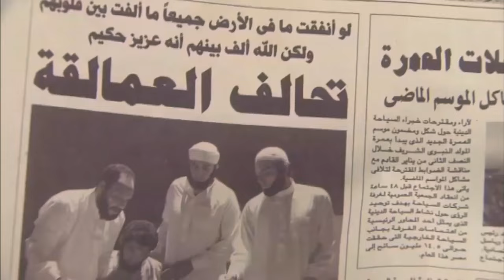اخوك مش هيديلي حقي بعد موتك ! | بدريه عايزه تسرق فتحي الريان قبل ما يموت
يتناول المسلسل سيرة رجل الأعمال المصري الشهير أحمد الريان، الذي كان مثار جدل كبير في الثمانينات لاتهامه في قضايا توظـ ـيف أموال وعمليات نصـ ـب ضخمة حتى حُكم عليه بالحـ ـبس لمدة 23 عامًا.
خالد صالح: أحمد الريان
باسم سمرة: فتحي الريان
صلاح عبد الله: توفيق الريان
أحمد صفوت: محمد الريان
ريهام عبد الغفور: بدرية
درة: سميحة
درة: سميحة

اهم اعمال خالد صالح
بخيت وعديلة 2: الجردل والكنكة (1997)
جنة الشياطين (1999)
النمس (2000)
الحب مسرحية من 3 فصول (2001)
كرسى في الكلوب (2001)
خلي الدماغ صاحي (2001)
شرم برم (2001)
محامي خلع (2002)
النعامة والطاووس (2002)
ميدو مشاكل (2003)
تيتو (2004)
ملاكي إسكندرية (2005)
عن العشق والهوى (2006)
ثمن دستة أشرار (2006)
أحلام حقيقية (2006)
عمارة يعقوبيان (2006)
هي فوضى (2007)
حين ميسرة (2007)
الريس عمر حرب (2008)
كيوت (2008)
آخر أيام الأرض (2009)
سعر النفط
الربح من الانترنت
ابن القنصل (2010)
العتاولة
شقو
على الماشي
مشاريع صغيره بارباح ضخمة

ـــــــــــــــــــــــــــــــــــــــــــــــــــــــــــــــــــ

أعمال شاهد - shahid :

مسلسل المتوحـ ـش
مسلسل فريد
مسلسل البيت بيتي 2
مسلسل اللعبة ( الموسم الأول )
مسلسل باهار
مسلسل انا أم
مسلسل بابا جه
مسلسل أشغال شقة
مسلسل القضاء
مسلسل الحفرة
مسلسل لعبة الحياة
مسلسل إمبراطورية ميم
مسلسل 2024
مسلسل المتهمة
مسلسل كوبرا
مسلسل المداح
مسلسل أنا شهيرة انا الخائن
مسلسل وش وضهر
مسلسل لأعلى سعر
مسلسل نعمة الأفوكاتو
مسلسل صيد العقارب
مسلسل تحت الوصاية
مسلسل أزمة منتصف العمر
مسلسل أشغال شقة
مسلسل سفـ ـاح الجيزة
مسلسل عسل مسموم
مسلسل دقيقة صمت